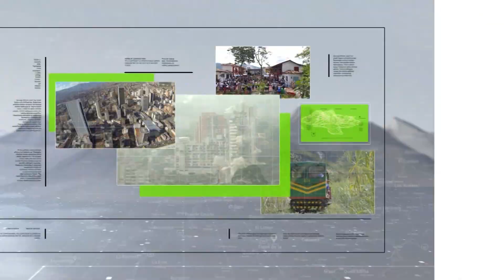Piden vacunación para personas con síndrome de Down - Teleantioquia Noticias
Madres de jóvenes con síndrome de Down exigen vacunas contra el Covid-19 para sus hijos. Denuncian que, pese a que por su condición están priorizados, les ha sido imposible acceder a la inmunización.